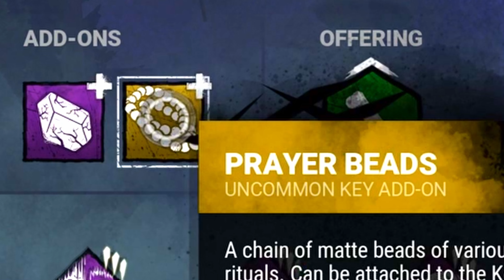The Most OVERPOWERED Solo Survivor Build - Dead By Daylight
This Is Possibly One Of The STRONGEST Solo Survivor Builds I've Ever Used! Try It Out Yourself And Let Me Know What You Think!

| SOCIALS |

All Feedback Will Be Taken & Used To Help Create Better Content For All You Viewers!